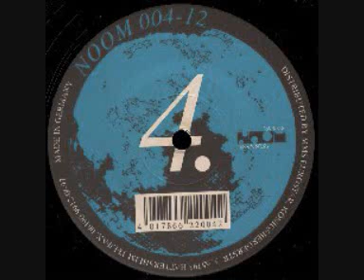Jim Clarke Daytona